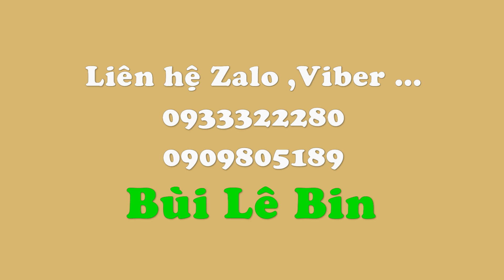Cắm bình hoa để bàn mùa vu lan hoa cúc trắng mix cát tường đẹp